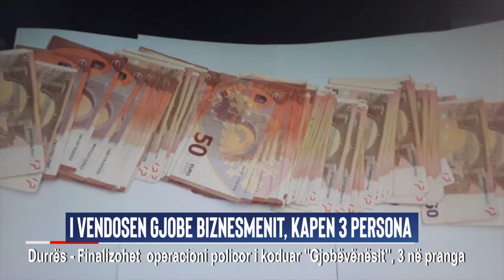I vendosën gjobë biznesmenit, kapën 3 persona, i kërkuan 50 mijë euro | Syri Net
I vendosen gjobe biznesmenit, kapen 3 persona, i kerkuan 50 mije euro biznesmenit. U kapen teksa po merrnin kestin e radhes se gjobes